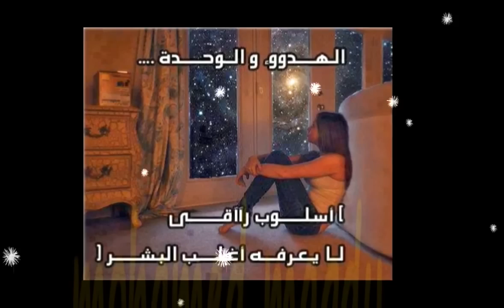اغنية رومانسية اوعديني | رامي جمال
اغنية جزائرية رومنسية روعة  عطاك ربي بلاصة في قلبي.flv,
اغنية رومانسية طويلة,
اغنية رومانسية صباحية,
اغنية رومانسية شيرين,
اغنية رومانسية شاروخان,
اغنية رومانسية شاروخان وديبيكا,
شاب خالد اغنية رومانسية,
اغنية رومانسية لفضل شاكر,
اغنية رومانسية شرقية,
اغنية رومانسية سلو,
اغنية رومانسية سودانية,
اغنية رومانسية روعة,
اغنية رومانسية خليجية,
اغنية رومانسية حماسية,
اغنية رومانسية حب,
اغنية حب رومانسية,
اغنية انمي رومانسية حزينة love story,
اجمل اغنية رومانسية حزينة,
اغنية رومانسية جنات,
اغنية رومانسية جديده,
اجمل اغنية رومنسية جزائرية,
اغنية رومنسية جزائرية جامدة و رائعة و مجنونة,
اغنية رومانسية جميلة,
اغنية رومنسية جزائرية 2015 مسعودة,
اغنية رومانسية تركية,
اغنية تركية رومانسية,
اغنية رومانسية بدون موسيقى,
اغنية رومانسية برازيلية,
اغنية رومانسية بالانجليزي,
اغنية رومانسية بحبك,
اجمل اغنية رومانسية بالعالم,
بحلم معاك اغنية رومانسية,
اغنية رومانسية اصالة,
اغنية رومانسية اليسا,
اغنية رومانسية امريكية,
اغنية رومنسية انمي,
اغنية اجنبية رومانسية,
اجمل اغنية رومانسية,
اجمل اغنية رومانسية 2015,
اغنية اوعدني رامي صبري,
اغنية واعديني بالكلمات,
اغنية اوعدني رامي جلال,
اغنية اوعديني كلمات,
اغنية اوعديني لو يبعني الكون بحاله,
اغنية اوعديني مكتوبه,
اغنية واعديني مع الكلمات,
اغنية اوعدني رامي جمال بدون موسيقى,
اغنيه اوعدينى رامى جمال بالكلمات,
اغنية اوعديني لو زعلتي,
اغنية اوعديني,
اغنية اوعدني رامي جمال,
اغنية اوعدينى,
اغنية اوعدينى جورج وسوف,
اغنية اوعدونى بالكلمات,
اغنية اوعدينى كلمات,
اغنيه اوعدينى رامى جمال 2016,
اغنية اوعدنى رامى صبري,
اغنية اوعدينى لو زعلتى,
اغنية اوعدينى مكتوبه,
اغنية اوعدينى لرامي جمال,
اغنية اوعديني محمد حماقي,
اغنية اوعديني لو,
اغنية اوعديني لو تبيعني الكون بحاله تشتريني,
اغنية اوعدني عمرو جمال,
اغنية اوعديني عثمان حسين,
اغنيه اوعدينى حماقى,
اغنية اوعديني تجين,
اغنية اوعديني بدون موسيقى,
اغنية اوعديني احمد جمال,
اغنية اوعديني 2016